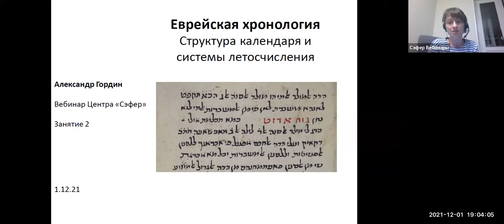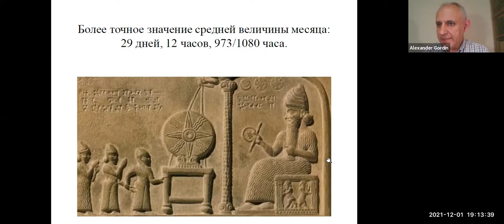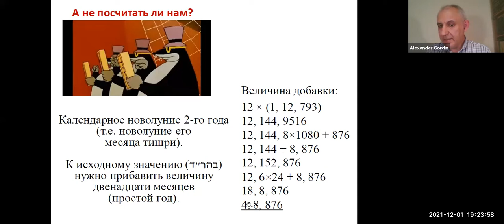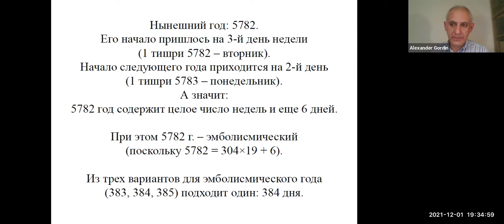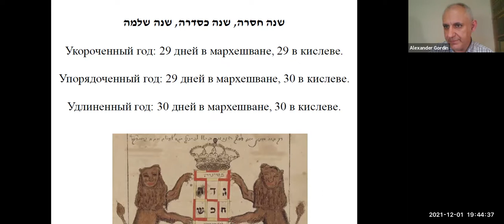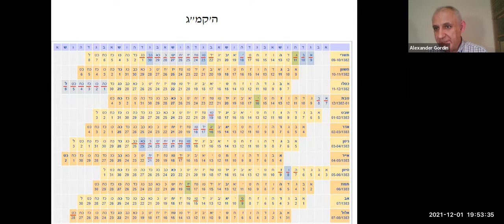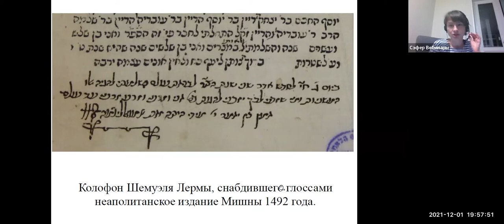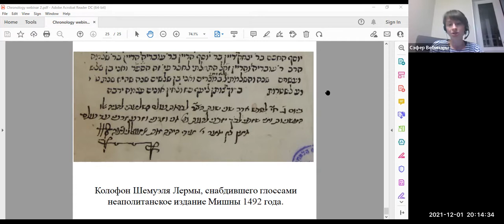А. Гордин. Еврейская хронология: структура календаря и системы летосчисления. Лекция 2.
Мини-курс "Еврейская хронология: структура календаря и системы летосчисления". Вторая лекция мини-курса.
О курсе: В раннем Средневековье сложился тот еврейский календарь раввинистического типа, который остается неизменным вплоть до наших дней. В основе его лунные месяцы, однако опосредованно он связан и с солнечным годом: праздник Песах в соответствии с Писанием непременно выпадает на весну, и вообще, календарные даты приходятся на определенные времена года. Такой лунно-солнечный характер еврейского календаря стал наиболее известной его характеристикой. В курсе мы детально рассмотрим эту структуру и познакомимся с принципами функционирования календаря. Как правило, еврейские календарные расчеты основаны на традиционном летосчислении от Сотворения мира, помимо этого мы узнаем и другие эры, встречающиеся в исторических источниках, научимся разбираться с разнообразными системами обозначения дат.
В числе вопросов, которые собираемся рассмотреть: Правда ли, что спустя 19 лет даты еврейского календаря вновь совпадают с григорианскими? Если календарь основан на 19-летних циклах, то для чего нужны 28-летние? Совпадает ли отсчет лет «от Адама» с принятым летосчислением от Сотворения мира? И чем календарь караимской традиции отличается от раввинистического?

О лекторе: Александр Гордин – доктор философии (PhD), заведующий рукописным залом Национальной библиотеки Израиля, исследователь еврейских рукописей и средневековой астрономии, преподаватель еврейской палеографии в институте «Polis» (Иерусалим).